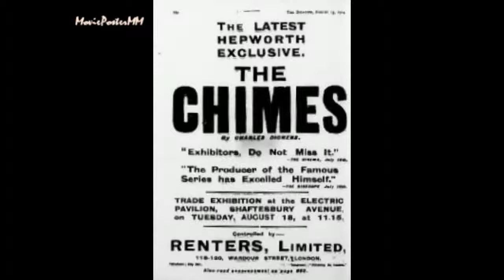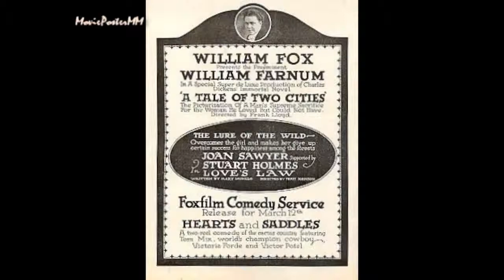Charles Dickens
Filmography - 1897: Death of Nancy Sykes. 1898: Mr. Bumble the Beadle. 1901: The Death of Poor Joe; Mr. Pickwick's Christmas at Wardle's; Scrooge; or Marley's Ghost. 1903: Nicholas Nickleby. 1904: Gabriel Grub the Surly Sexton. 1906: A Modern Oliver Twist; Dolly Varden. 1907: A Tale of Two Cities; Oliver Twist. 1908: A Christmas Carol. 1909: The Old Curiosity Shop; The Mystery of Edwin Drood; The Boy and the Convict.; Oliver Twist; The Cricket on the Hearth; A Knight for a Night. 1910: A Yorkshire School; L'enfance d'Oliver Twist; Love and the Law; Jo the Crossing Sweeper; A Christmas Carol. 1911: Barnaby Rudge; The Old Curiosity Shop; A Tale of Two Cities; Storia di un orfano; Little Emily; Eugene Wrayburn; David Copperfield. 1912: The Old Curiosity Shop; Nicholas Nickleby; Oliver Twist; Martin Chuzzlewit; Mr. Pickwick's Predicament; Oliver Twist; Mrs. Lirriper's Lodgers; The Virtue of Rags. 1913: The Pickwick Papers; Mr. Horatio Sparkins; Little Dorrit; David Copperfield; Dolly Varden; Scrooge; The Adventure of the Shooting Party; Mr. Pickwick a Double Bedded Room; Mrs. Corney Makes Tea; Pickwick Versus Bardell; The Old Curiosity Shop. 1914: The Cricket on the Hearth; The Chimes; The Chimes; The Cricket on the Hearth; The Mystery of Edwin Drood; Martin Chuzzlewit; A Christmas Carol. 1915: Barnaby Rudge; Sverchok na pechi; Hard Times. 1916: Oliver Twist; The Right to Be Happy. 1917: Great Expectations; A Tale of Two Cities; Klein Doortje. 1918: Jo the Crossing Sweeper. 1919: Twist Olivér; Dombey and Son. 1920: Bleak House; Little Dorrit; Die Geheimnisse von London - Die Tragödie eines Kindes. 1921: Oliver Twist, Jr.; The Old Curiosity Shop; Vor fælles Ven; La bottega dell'antiquario; The Adventures of Mr. Pickwick. 1922: Tense Moments from Great Plays; Tense Moments with Great Authors; Fagin; Nancy; Scrooge; A Tale of Two Cities; Store forventninger; Bleak House; Oliver Twist; David Copperfield. 1923: Scrooge; The Cricket on the Hearth. 1924: Lille Dorrit. 1926: Bleak House. 1927: The Only Way. 1928: Scrooge. 1931: Rich Man's Folly. 1933: Oliver Twist. 1934: Klein Dorrit; Great Expectations; The Old Curiosity Shop. 1935: The Personal History, Adventures, Experience, & Observation of David Copperfield the Younger; Mystery of Edwin Drood; Scrooge; A Tale of Two Cities. 1938: A Christmas Carol. 1946: Great Expectations. 1947: Leyenda de Navidad; The Life and Adventures of Nicholas Nickleby. 1948: Oliver Twist. 1951: Scrooge. 1952: The Pickwick Papers. 1953: Non è mai troppo tardi. 1958: A Tale of Two Cities. 1960: A Christmas Carol. 1968: Oliver!. 1970: Scrooge. 1971: Great Expectations. 1974: Oliver Twist. 1975: The Old Curiosity Shop. 1983: Mickey's Christmas Carol. 1984: The Old Curiosity Shop. 1987: Las aventuras de Oliver Twist. 1988: Little Dorrit; Tempos Difíceis; Oliver & Company; Scrooged. 1991: The Adventures of Oliver Twist. 1992: The Muppet Christmas Carol. 1993: The Mystery of Edwin Drood. 1994: A Christmas Carol. 1997: A Christmas Carol. 1998: Great Expectations; An All Dogs Christmas Carol. 1999: The Chimes. 2001: Christmas Carol: The Movie. 2002: Nicholas Nickleby. 2003: Twist. 2004: El guardavías; Boy Called Twist; Natale a casa Deejay - A Christmas Carol. 2005: Oliver Twist. 2006: A Christmas Carol: Scrooge's Ghostly Tale. 2007: The Nutcracker: A Christmas Story; Humphrey and Renshaw - Warning: May Contain Nuts; Oliver Twink. 2008: Barbie in 'A Christmas Carol'; The Reader. 2009: Charles Dicken's England; A Christmas Carol. 2010: Canto di Natale. 2011: The Smurfs: A Christmas Carol. 2012: Magwitch; Great Expectations. 2013: Olivia Twist; Great Expectations.